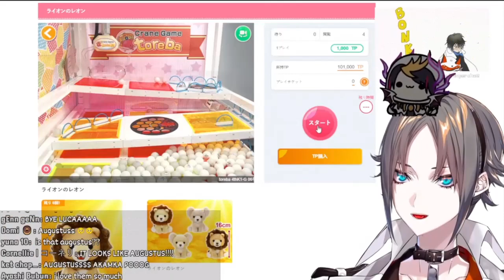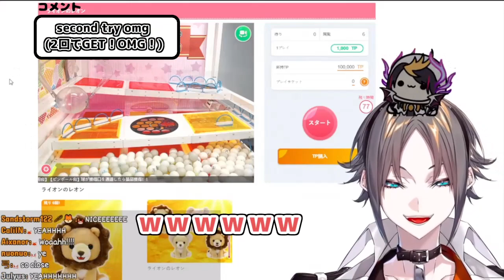トレバでルカのためのライオンのぬいぐるみを豪運でGETする探偵 ミスタ・リアス【にじさんじEN切り抜き/ミスタリアス/Mysta Rias/闇ノシュウ/NIJISANJI EN/日本語字幕】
にじさんじ関連の切り抜き動画を不定期でUPしています。

Luxiemメンバーのわちゃわちゃが楽しくて
この回本当に好きです。

他にも某アニメのグッズをとるときに
そのアニメの曲を歌うシュウ君や、
切り抜き部分以外にも豪運でGETしてたりで見どころ満載でした。

誤訳等がありましたら、
コメント欄よりやさしく教えていただけるとうれしいです。

いただけるようになりました。本当にありがとうございます。
編集技術はまだまだですが、今後頑張っていきますので、